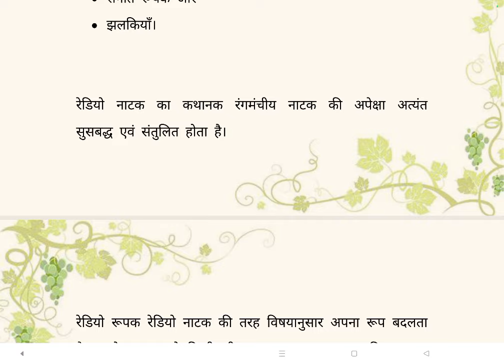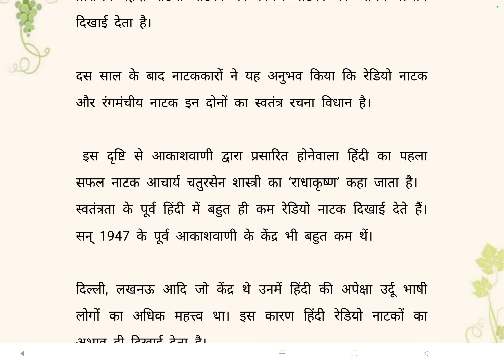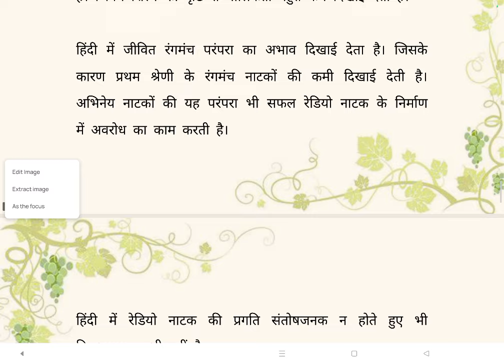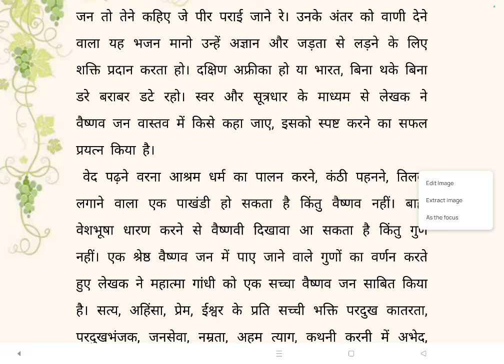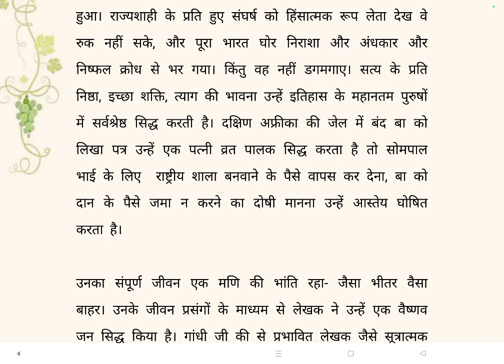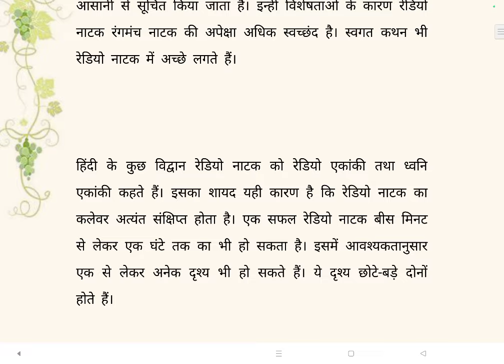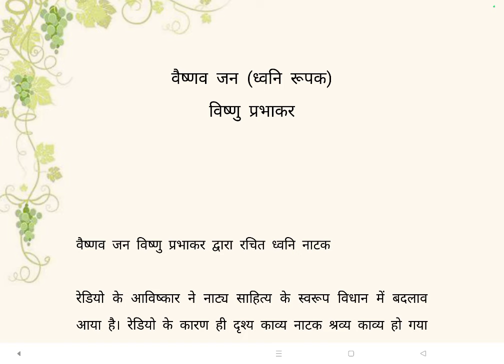वैष्णव जन ध्वनि रुपक अन्य गद्य विधाएं ba program semester 4 du sol ncweb NEP20 new course